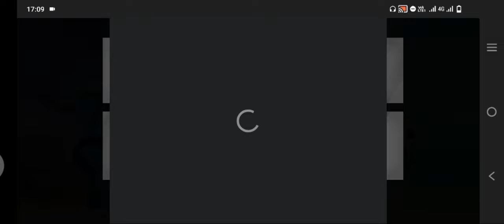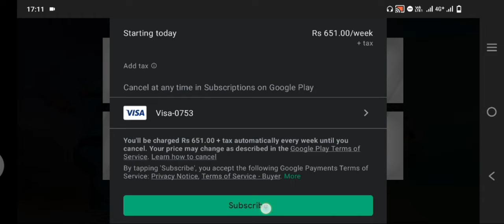How to build a Real Team with all stars in Wcc3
How to build Real Team with all stars team in Wcc3
how to make team in wcc3
How to make Real Team in wcc3
how to take wickets in wcc3 all stars team